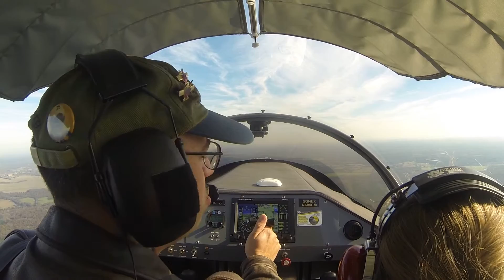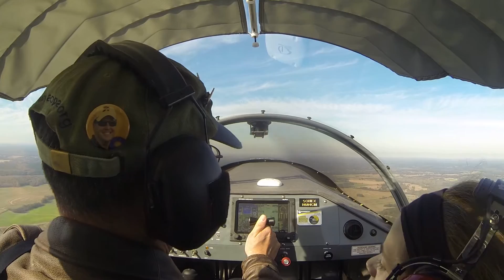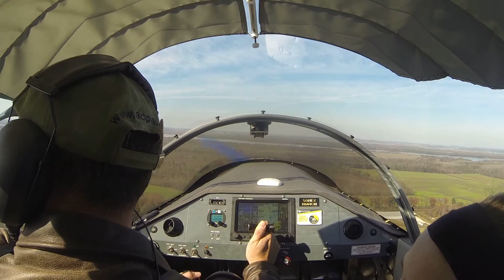Checking out some Private Airstrips, 06 Dec 2015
Nicholette and I track down a couple of private airstrips in the local area.  We didn't have much problem finding them, but there was no one else around and we didn't land.